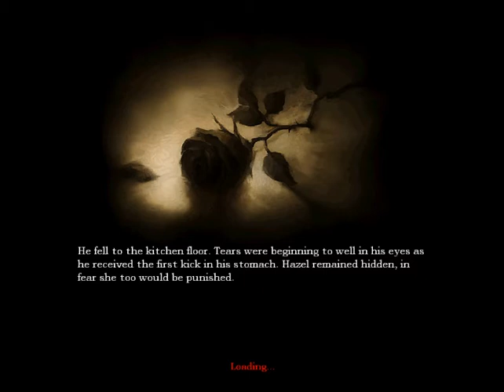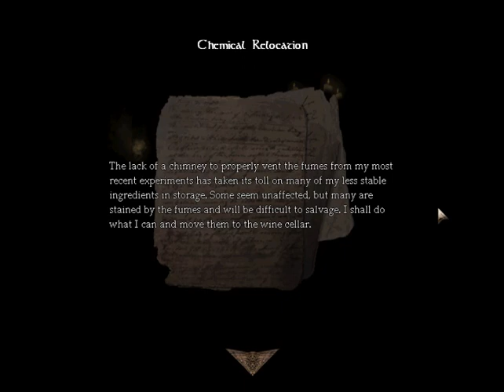Let's Play Amnesia: Dark Descent (Part 3) - Cockroaches Everywhere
Morgan plays Amnesia: Dark Descent. I can sense an encounter coming on soon.